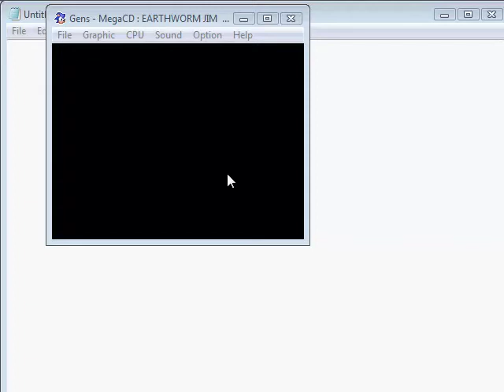Let's Play Earthworm Jim Episode 12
more psycrow but not much swearing